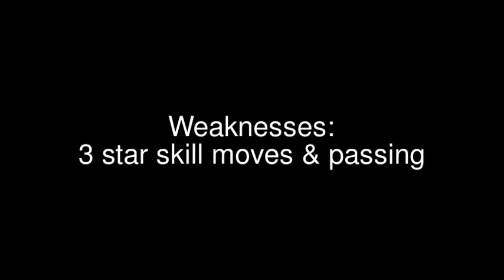Fifa 12 UT: Beast Of The Week ft IF Eninho